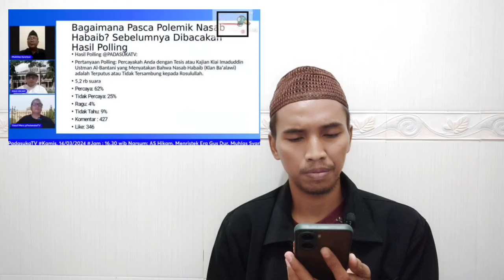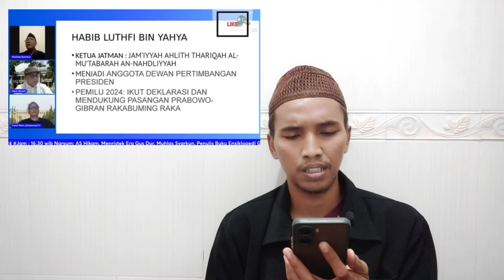KH IMADUDDIN KUATKAN KEYAKINANNYA SOAL BATALNYA NASAB BAALWI + POLLING 62% KH IMAD